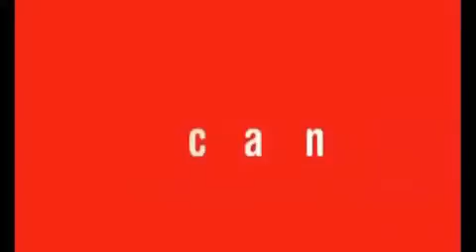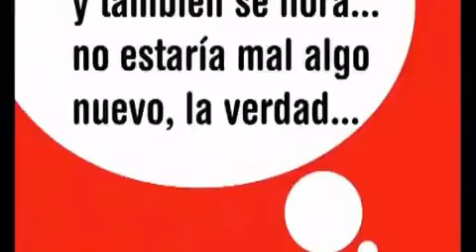QueerAsFolk QAF QAFReunion QAFRevival QueerAsFolkReunion Showtime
Queer As Folk is copyrighted to Showtime Networks Inc. A Paramount Global Company.